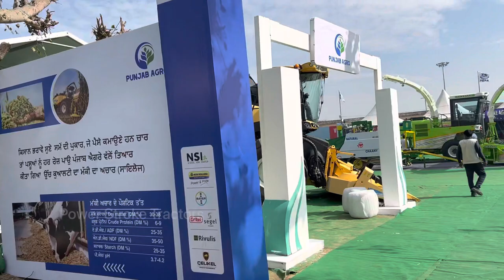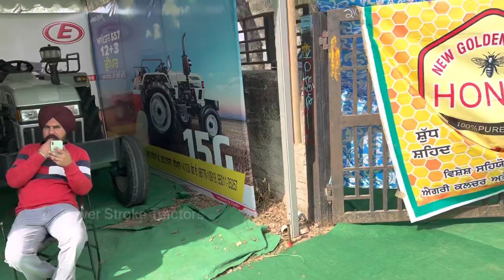Pdfa Mela Jagraon 2023 लुधियाना के जगराओं में लगा Dairy & Agri Expo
Pdfa Mela Jagraon 2023 Dairy & Agri Expo held at Jagraon, Ludhiana